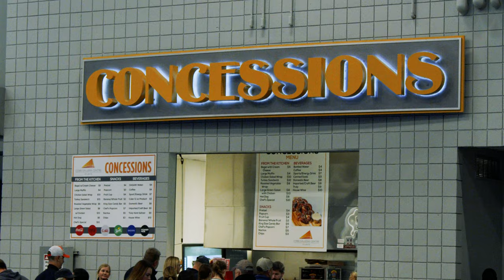BEAST OF THE SOUTH EAST VOLLEY BALL TOURNAMENT HIGHLIGHT FILM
A behind the scenes look at the Walton Elite 14 blue team at the Beast of The South East Volley Ball Tournament held at the Cobb Galleria Feb. 3 - 5.